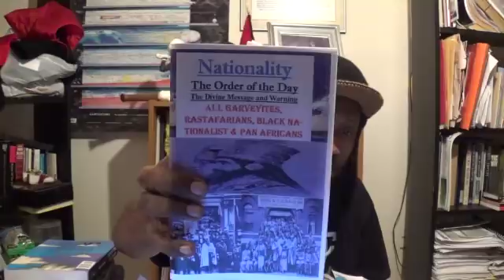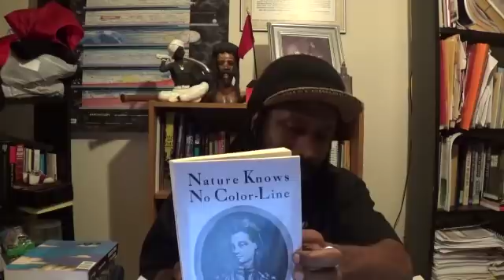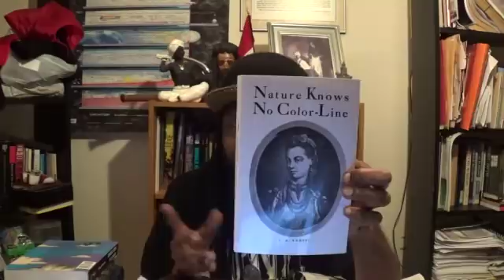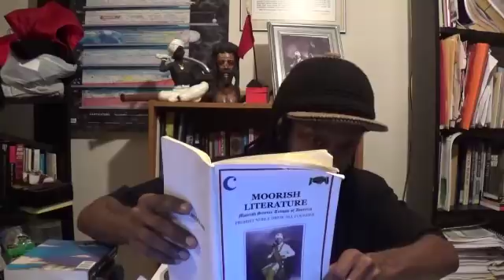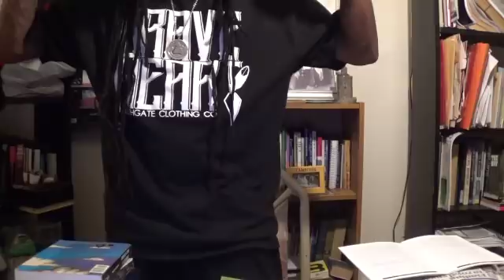Canaanland Moors We are Moors, Maurus, Arabs before blacks & Pardon the Interjection Q & A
Watch out for opportunistic Moors always wanting to be in YOUR pockets.